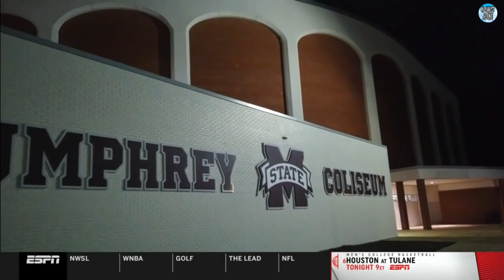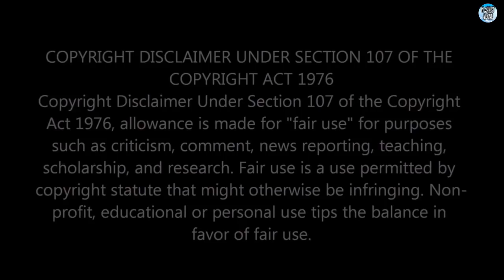#4 Gamecock Women's Basketball vs. #21 Miss. St. (1/28/21) - 14th Game of the SC '20-21 Season. (HD)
#4 South Carolina Gamecocks Women's Basketball vs. #21 Mississippi State - The 14th Full Game of the Gamecock’s 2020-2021 Season. (Full Game - High Definition)

The 12-1 Gamecocks Are Home to Face the  #21 Mississippi State Bulldogs  (8-4).

The Gamecocks Enter This Game Ranked #4 Nationally With an 12-1 Record.